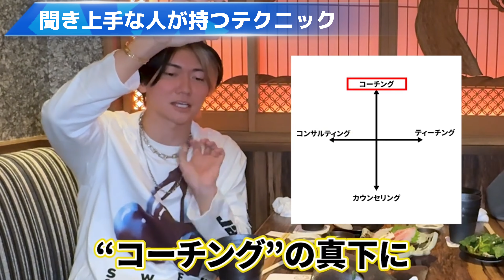聞き上手になりたければこれを見ろ！【桑田龍征切り抜き】